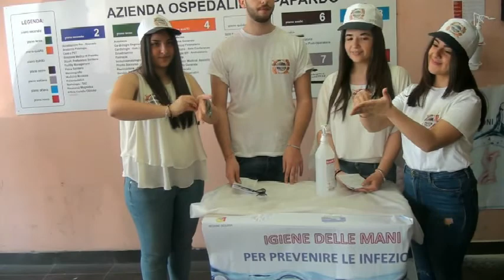Giornata mondiale igiene delle mani, progetto scuola lavoro tra Liceo Maurolico ed AO Papardo di ME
In occasione della giornata mondiale del lavaggio delle mani (5 maggio) gli studenti del Liceo Maurolico di Messina hanno realizzato un flash mob all'interno dell'Azienda Ospedaliera Papardo per diffondere il messaggio sull’importanza dell’igiene delle mani. L'iniziativa rientra nel progetto di alternanza scuola lavoro avviato dall'Azienda Ospedaliera Papardo e dal Liceo Maurolico. Questi i ragazzi partecipanti:

Antillo Maria Giovanna
Barilà Vincenzo
Biondo Isabella
Bruno Gabriele
Chiofalo Lina
Colicchia Simona
D’Alessandro Rebecca
D’Alia Salvatore
D’Alia Tommaso
Di Giovanni Damiano
Galatà Maura
Galletta Santi
Gemelli Elisabetta
Gentile Irene
Giacobbe Antonino
Graziano Rebecca
Laquidara Alessandro
Leonardo Silvia
Luppino Laura
Merlino Antonina
Merlino Nancy
Micali Homer
Moncata Federica
Pantaleo Gabriele
Pantano Daniele
Riggio Placido
Scalera Clarissa
Segreto Antonio
Starrantino Giuseppe
Turrisi Agnese
Varsalona Francesco